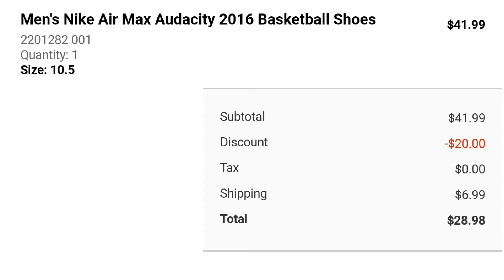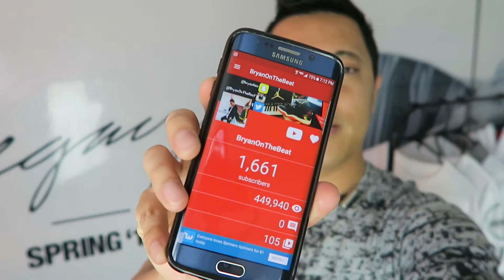I got These Nike's for Only $20 from Finishline!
LAST VIDEO: My 6 yr Old Son First Shoe Review